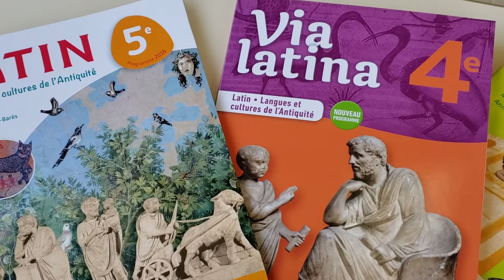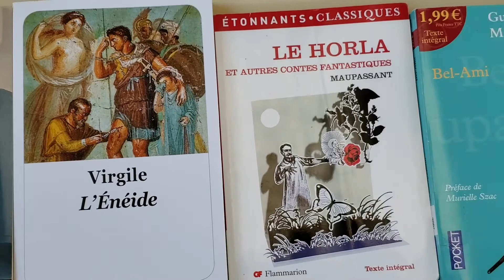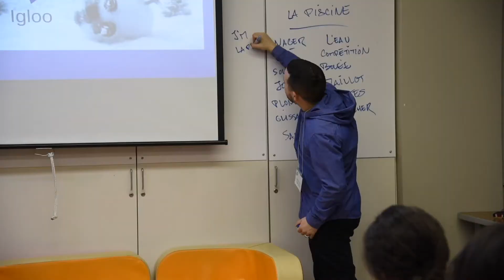JPO - Francais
Journée portes ouvertes du CiMF  9 octobre 2020